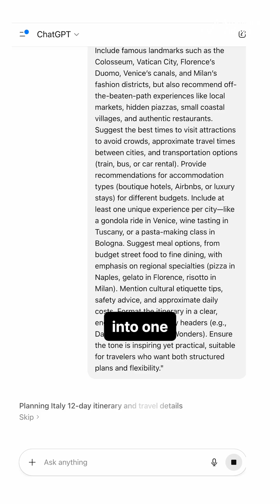ChatGPT Pulse: The AI That Thinks Ahead for You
Discover ChatGPT Pulse — a new proactive feature that anticipates your needs, curates updates, and becomes your AI partner in daily life.